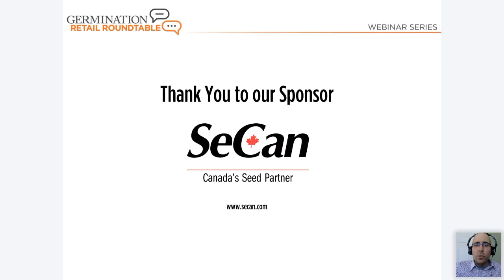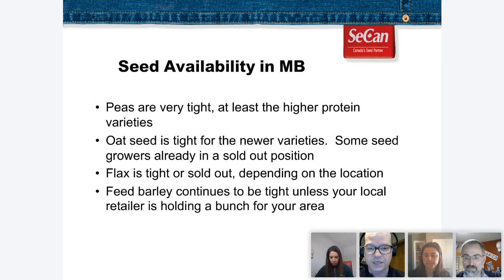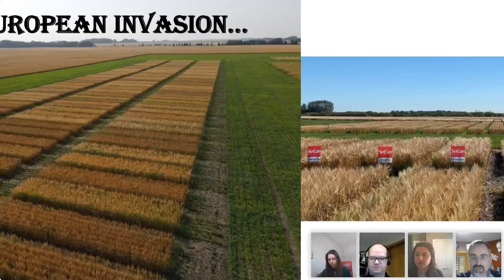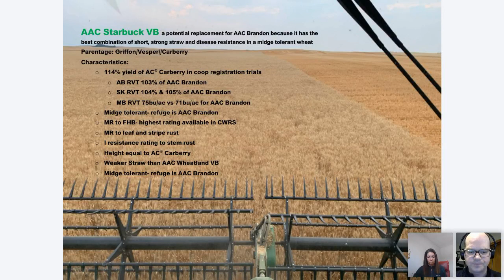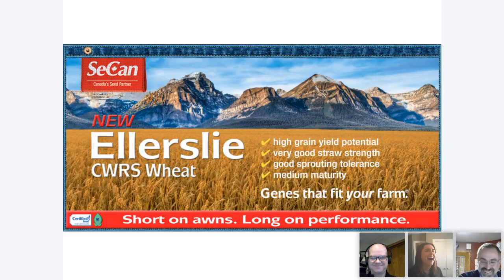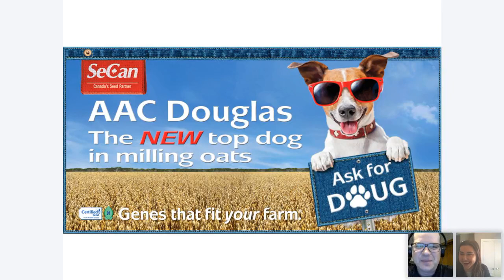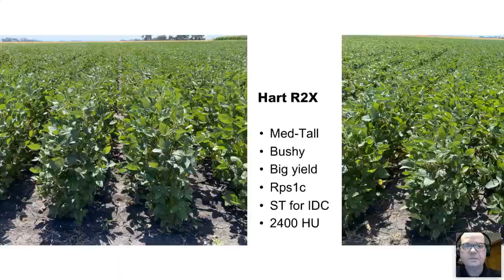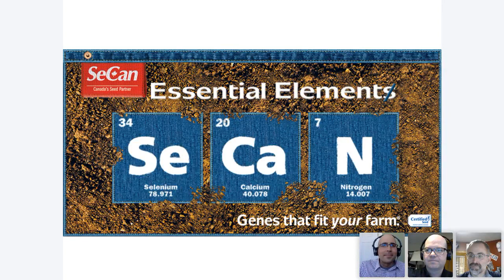2022 SeCan Seed Supply Showcase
2021 was a challenging year. Fortunately, SeCan member grower/retailers did what they do best — growing and processing seed locally for their customers. SeCan has a host of new options for 2022.

We cover:
• What's new in a variety of crop types
• Possible challenges and things to watch out for in the new year